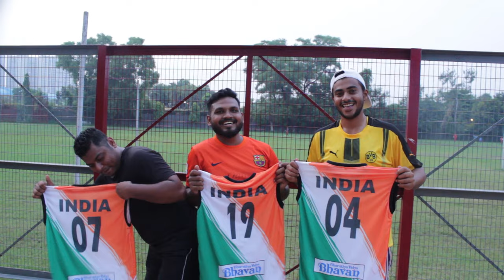India's New Game: A documentary about Australian Rules football in India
India's New Game is a documentary short that follows the first-ever Indian team to compete on home soil in an Australian Rules match.

Credits
Director: Mark Hellinger
Producer: Mark Hellinger
Executive Producer: Alex Horton
Sound Mix: Artie Blakeney
Composer: Jacob Nazroo

Special thanks to AFL India, Sudip Chakraborty, Peter Gaikwad, Kanchan Bagdwal, and Zuber Baig.

Pink City International Short Film Festival (Youth’s Choice Award)
6th Jaipur Film World 2021
Kerala Short Film Festival
Hummingbird International Film Festival